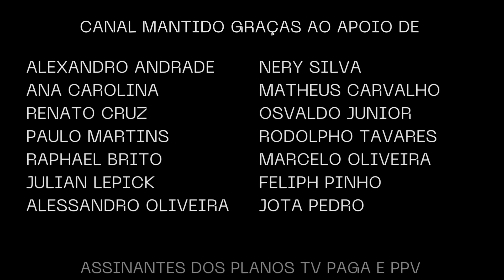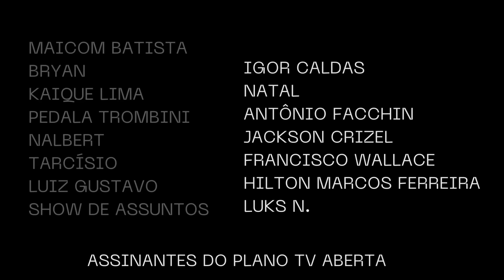LFU tira times da LIBRA! O que MUDA no BRASILEIRÃO?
A LFU tirou 4 times da LIBRA no Brasileirão e se arma para manter maioria em 2025 na Série A! Corinthians volta a falar com investidores da Libra!

A discussão sobre o futuro do Brasileirão segue agitada. Depois que o Flamengo aprovou no Conselho o contrato assinado pela Libra com a Globo, em uma votação que teve vitória do grupo de Landim, mas oposição mostrando força, agora o bloco perde times paulistas da Série B.

Novorizontino, Mirassol, Ituano e Ponte Preta mudaram de lado, deixaram a Libra e agora vão para a LFU. A Liga Forte União, com isso, fica mais tranquila com acessos e rebaixamentos para manter a maioria na Série A. Hoje ela teria 11 clubes para negociar os jogos.

CANAIS ALLAN SIMON